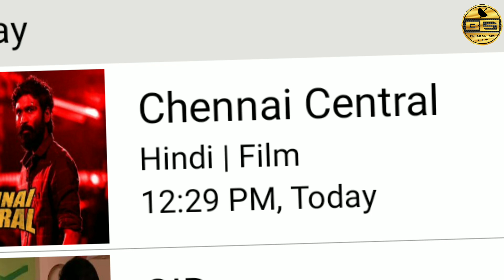DD Free Dish New Update|| Breaking News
Breaking News,
dd free dish mpeg2 channel,

*Thanks *